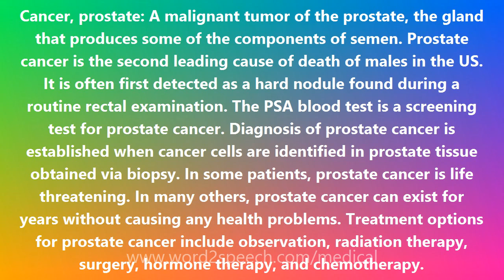Cancer, prostate - Medical Definition and Pronunciation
Title: Cancer, prostate

Cancer, prostate: A malignant tumor of the prostate, the gland that produces some of the components of semen. Prostate cancer is the second leading cause of death of males in the US. It is often first detected as a hard nodule found during a routine rectal examination. The PSA blood test is a screening test for prostate cancer. Diagnosis of prostate cancer is established when cancer cells are identified in prostate tissue obtained via biopsy. In some patients, prostate cancer is life threatening. In many others, prostate cancer can exist for years without causing any health problems. Treatment options for prostate cancer include observation, radiation therapy, surgery, hormone therapy, and chemotherapy.